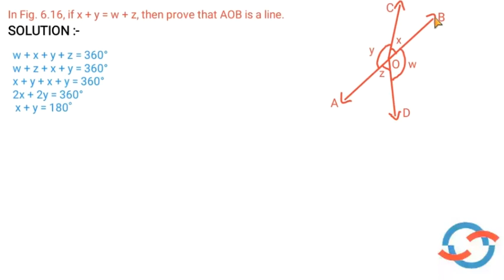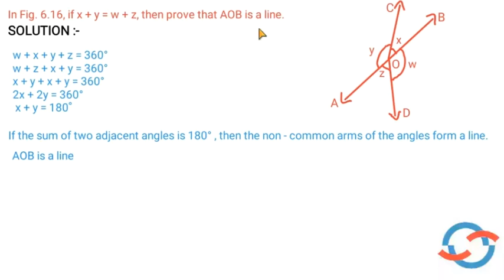In Fig. 6.16, if x + y = w + z, then prove that AOB is a line. I CLASS 9 NCERT MATHS I Ex 6.1 Q4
Question taken from :- NCERT CLASS 9 MATHEMATICS TEXTBOOK CHAPTER 6 LINES AND ANGLES Exercise 6.1 Question 4

 Useful For :- CBSE students

 Question :-  In Fig. 6.16, if x + y = w + z, then prove that AOB is a line.

Here we are with a vivid and exciting opportunity for the students to boost their academics... We provide online and live classes for students from Classes 8 to 12 Courses currently offered are for Mathematics with classes in both English and Malayalam . More courses will be added soon.

 Enroll for our PRO pack starting at Rs 300/month and enjoy the following benefits : -
1. LIVE classes
 2.Unlimited Doubt Clearing in and after Live class.
3. Full access to previous year question papers and solutions
4. Mock tests to enhance your confidence to face exams
5. Interactive learning with 2-way communication
6. Learning from the comfort of your home

If looking for a more affordable package , Enroll for our BASIC pack starting at Rs 60/month and enjoy the following benefits : -
1. Get full access to concept learning videos of each topic
2.Weekly Doubt Clearing Sessions
 3. Mock tests to enhance your confidence to face exams
 4. Learning from the comfort of your home